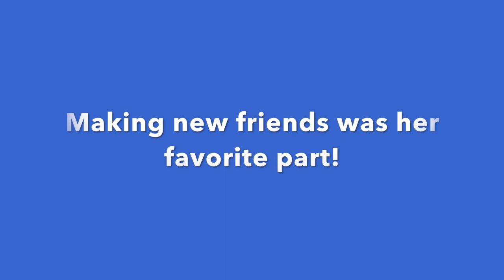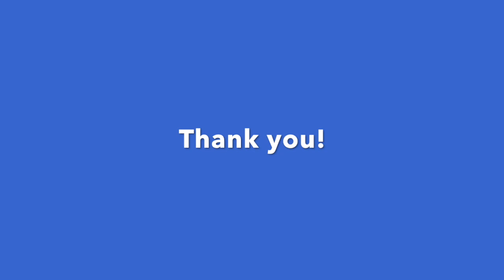YOU can send a NAC kid to camp!